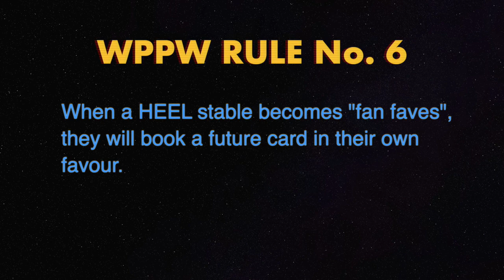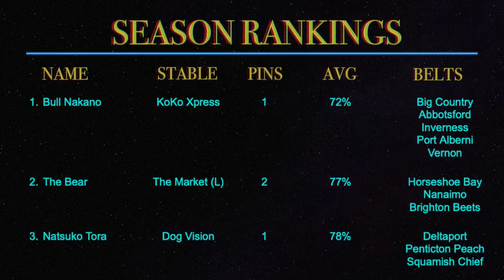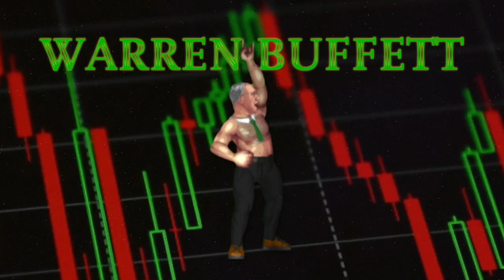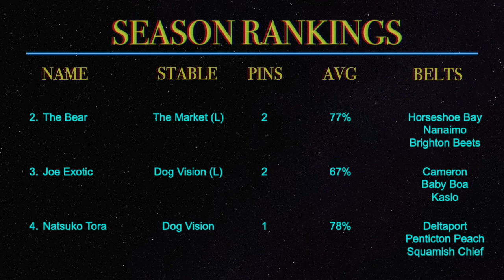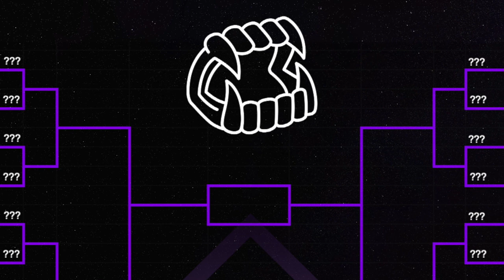Fire Pro Wrestling "Universe Mode" 🔒 Big Top 🔒 WPPW Season 6!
Links to the full matches below!
Vampire Teeth by Wilder & Co from the Noun Project
Scissors by Jacqueline Fernandes from the Noun Project
mask by Alfredo @ IconsAlfredo.com from the Noun Project
Fist by Stephanie Leeson from the Noun Project